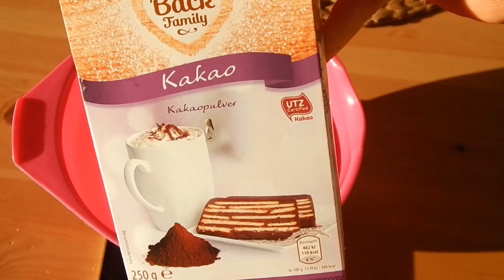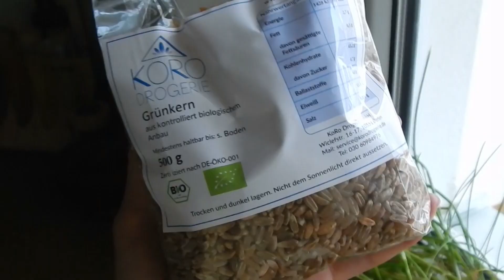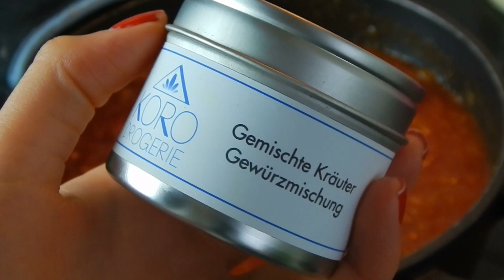3 Gesunde Vegane Rezepte! Frühstück, Mittag und Dessert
Hii ihr Lieben :)
Heute gibt es für euch 3 Rezepte die ich im Rahmen von meinem Raw Till4 Experiment getestet  habe.
Ich finde sie sehr lecker, deswegen möchte ich sie mit euch teilen :p

Viele der Zutaten die ich benutzt habe bekommt ihr günstig

Die Rezepte sind übrigens aus zwei Kochbüchern nämlich 1. " Vegan - tut gut schmeckt gut"  und 2. "Desserts roh und vegan" .
Hab sie allerdings ein bisschen verändert :)

So und hier jetzt die Zutaten die ihr braucht:

Kokos-Schoko-Mousse:
1 EL Kokosmehl
1 EL Kakao
1 TL Zimt
50 ml Wasser
2,5 EL Agavendicksaft (je nachdem wie süß ihr es wollt mehr/weniger)
zum pimpen Obst nach Wahl

Knuspermüsli

1 Apfel
6 Datteln
1 EL Kokosöl
60 g zarte Haferflocken
60 g kernige Haferflocken
4 EL getrocknete Cranberries
2-3 EL Kokosraspeln
2 EL Sonnenblumenkerne

Grünkern-Bolognese:

100 g geschroteter Grünkern (ich hab meinen einfach im Mixer zerkleinert)
2 Dosen gehackte Tomaten
1 Zwiebel
etwa eine Handvoll Staudensellerie
3-4 Knoblauchzehen
Tomatenmark
Viiiiiiiele getrocknete (oder frische!) Kräuter
Und natürlich Nudeln :)